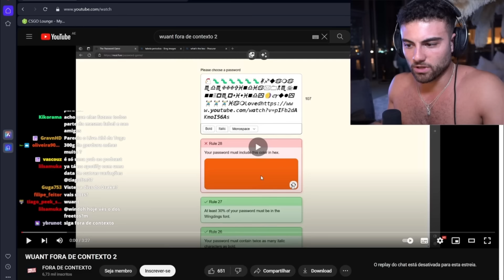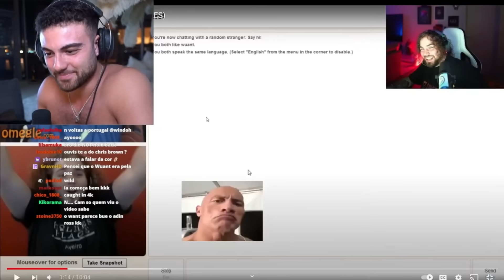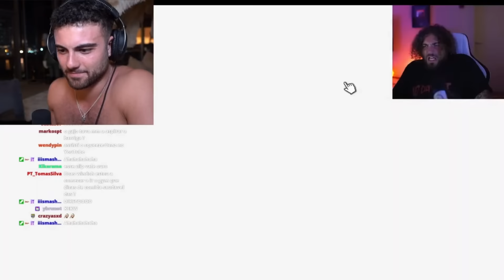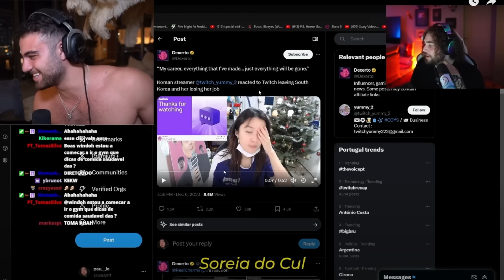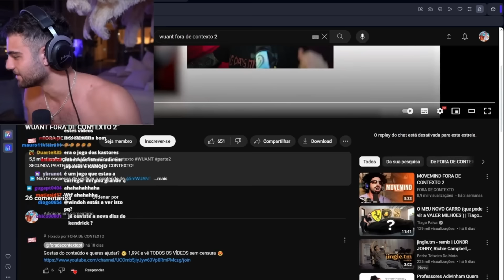WINDOH REAGE A ' WUANT FORA DE CONTEXTO 2 '